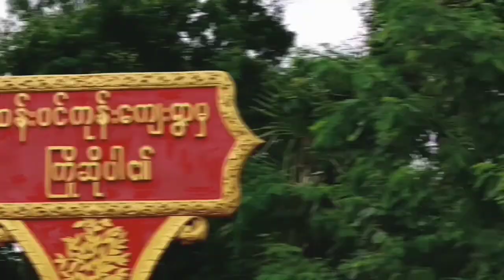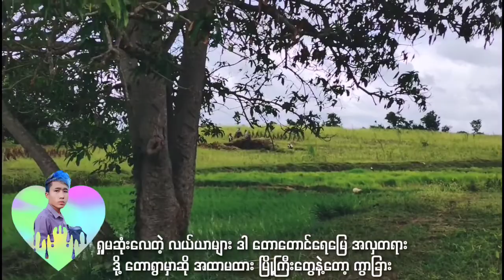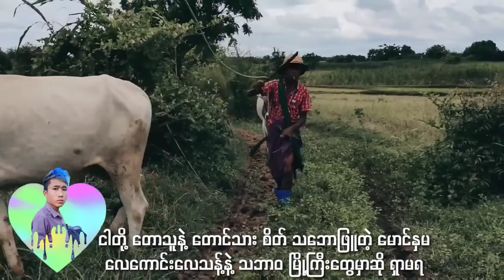တောအထာ - XlaingGyi, Win99 & DuoHtet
Produce - Mr.Y
Composer - DuoHtet
Rap - XlaingGyi,  Win99 & DuoHtet
Chorus - DuoHtet